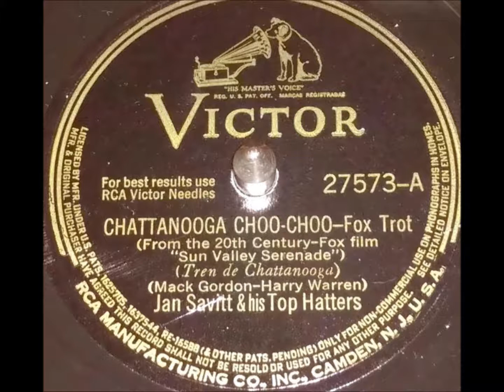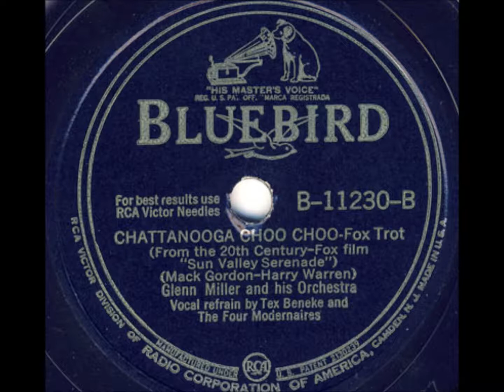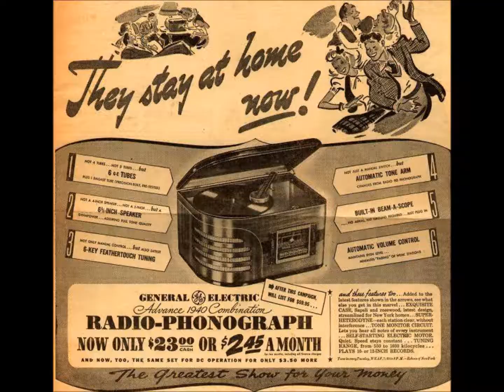"Chattanooga Choo Choo" Jan Savitt and His Top Hatters on RCA Victor 27573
The song is by Mack Gordon and Harry Warren.

Pardon me, boy.
Is that the Chattanooga Choo-Choo?
Yes, yes, track twenty-nine.
Boy, you can gimme a shine.

Can you afford to board the Chattanooga Choo-Choo?
I've got my fare
And just a trifle to spare.

You leave the Pennsylvania Station 'bout a quarter to four.
Read a magazine, and then you're in Baltimore.
Dinner in the diner--nothing could be finer
Than to have your ham and eggs in Carolina.

When you hear the whistle blowing eight to the bar
Then you know that Tennessee is not very far.
Shovel all the coal in--gotta keep it rollin'.
Woo-woo, Chattanooga--there you are.

There's gonna be
A certain party at the station.
Satin and lace
I used to call "Funny Face."
She's gonna cry
Until I tell her that I'll never roam.

Sound file was done by Jeremy Passarelli.